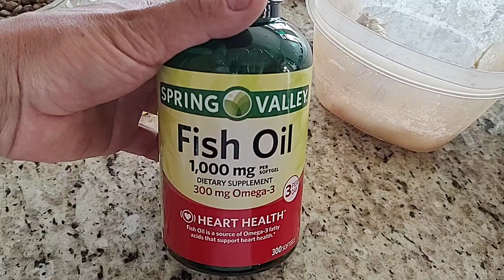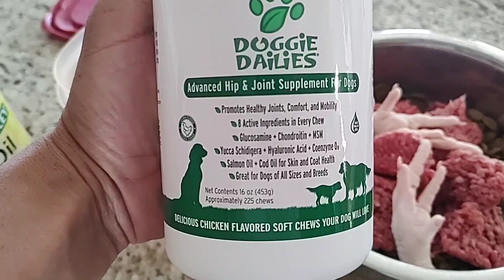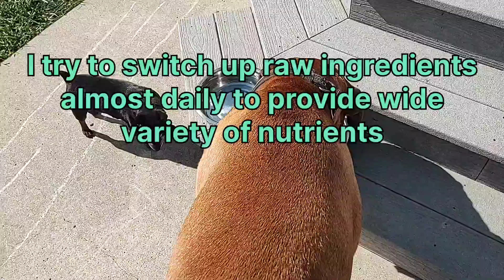SIMPLE Raw Food Meal For Bullmastiff!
Dinner tonight for my bullmastiff Tua! I supplement with raw food in his kibble changing it up as often as possible. Tonight was ground hamburger and chicken feet.

LabraTorrey Premium Raw Dog Food
(Eat what Tua eats!)
Take all of the guess work out of raw feeding!
(Mention Bullmastiff ND and receive a discount!)
Video on LabraTorrey

PawFume Spray

Doggie Dailies

Tricky Trainers